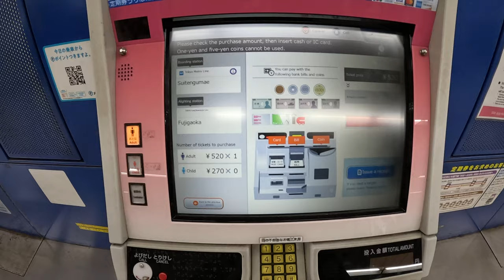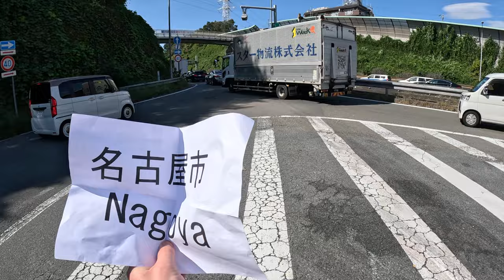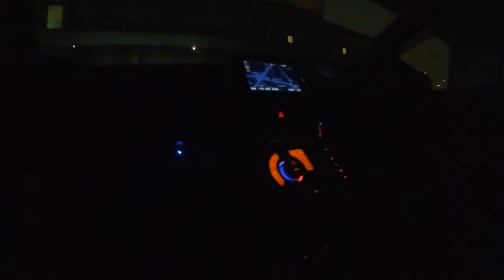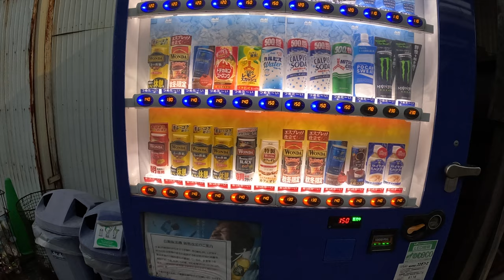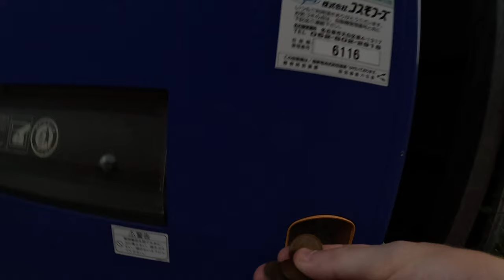I Tried Hitchhiking in Japan... This is What Happened 🇯🇵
I touch down in Japan and start my trip in style with a hitchhiking adventure from Tokyo to Nagoya. After getting the metro to the edge of Tokyo I wait at a service station for a ride and the Japanese family who pick me up turn it into a day I will never forget.